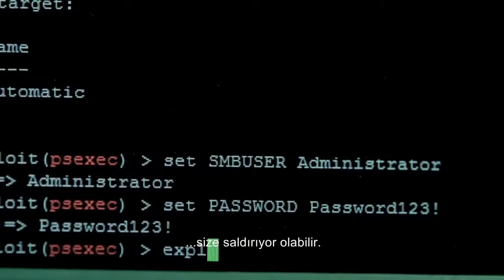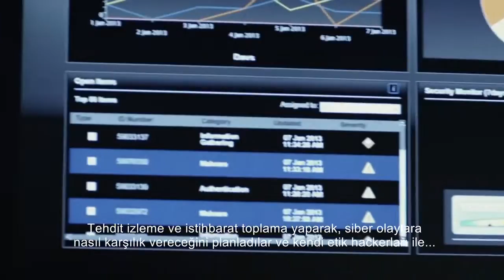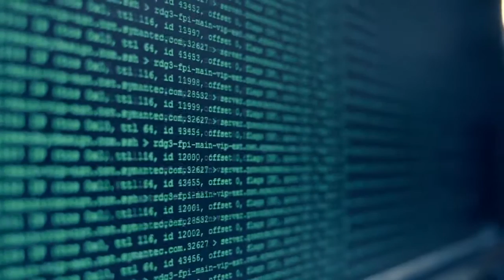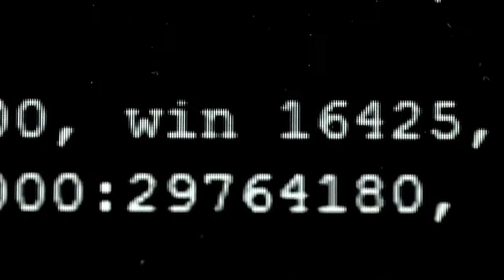Cyber Security Evolved (Türkçe)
Bu kısa filmde Apropas isimli büyük bir şirkete yapılan siber saldırının nasıl gerçekleştiği anlatılmıştır.

Saldırı sonrası Apropas şirketi bilinçlenerek, en alt seviyeden üst seviyelere kadar siber güvenlik anlayışını kendilerine empoze etmeye çalışmışlardır.